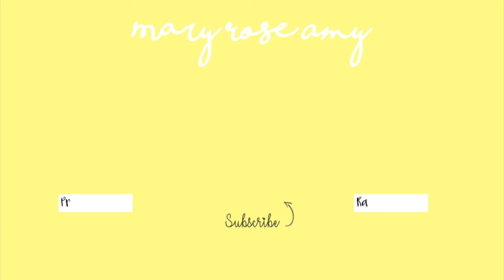LET'S DO THIS AGAIN! | VLOGMAS DAY 1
Xoxo,
Marylaine